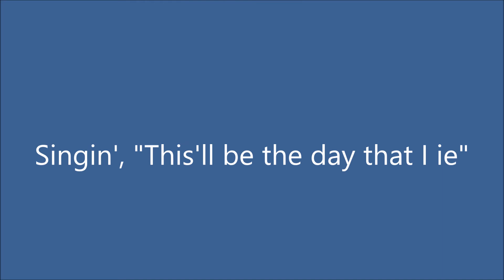The American Pie Chorus Lyrics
These Are Great Lyrics.